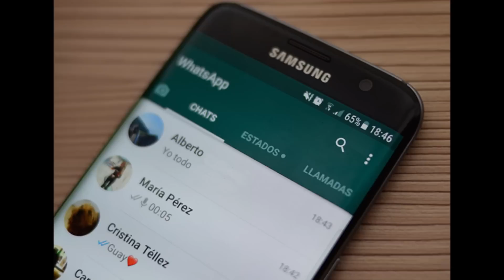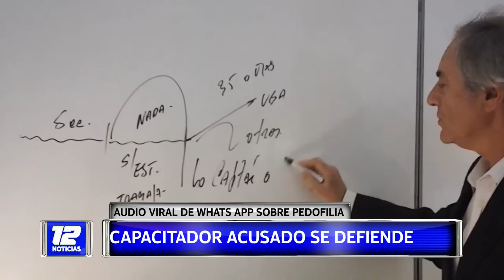WhatsApp viral en Madryn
Una denuncia se convirtió en viral en pocas horas en nuestra ciudad. Advertía sobre "una red de pedófilos".
Notas: Marcelo Piotrowski, capacitador, quien ofrece cursos de técnicas de estudio.
Guillermo Manuel Zamora, abogado en derecho informático, advierte que "se busca acusar sin ningún tipo de prueba".